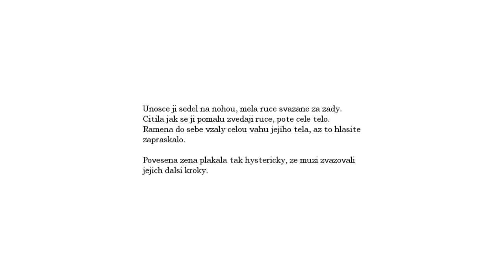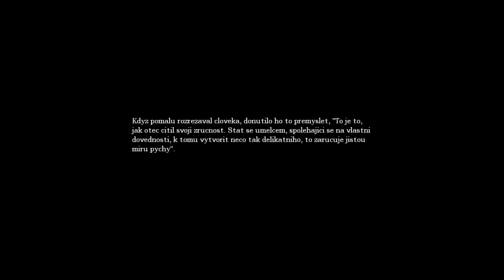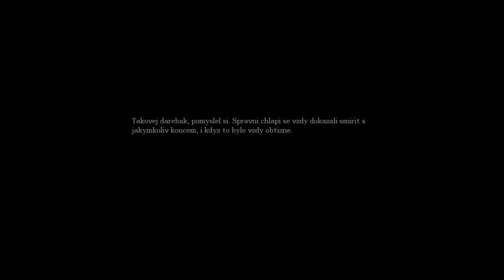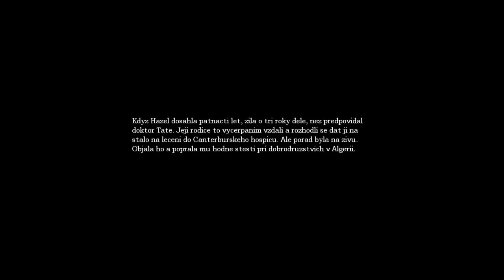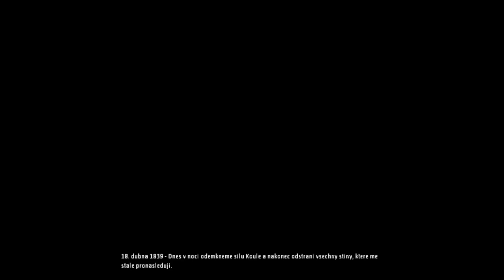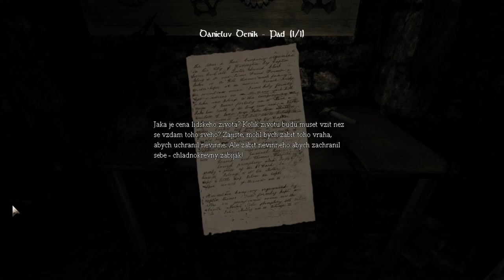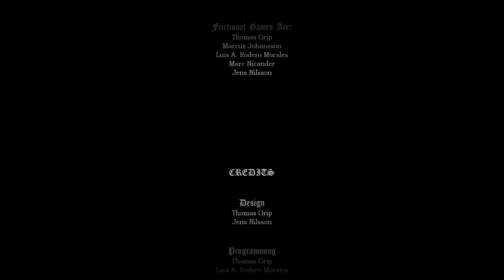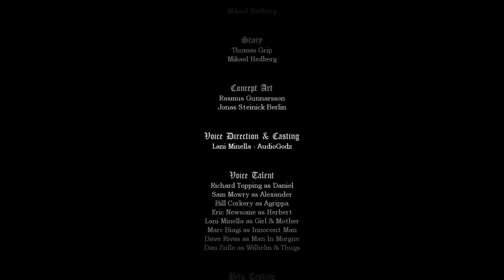RETRO Amnesia: The Dark Descent (Pád do temnoty) Finální díl CZ #10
Tak a je to dohrané, Amnesia The Dark Descent přinesla spoustu lekaček, strachu a fajn hádanek tak jak správná hororovka má. Honzík Daniel odkryje co vše provedl a završí své dobrodružství.